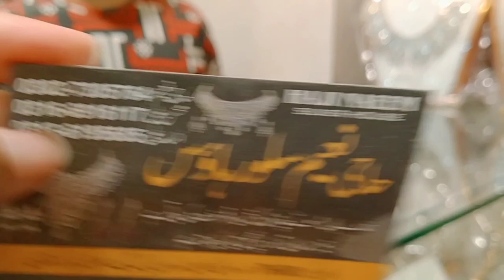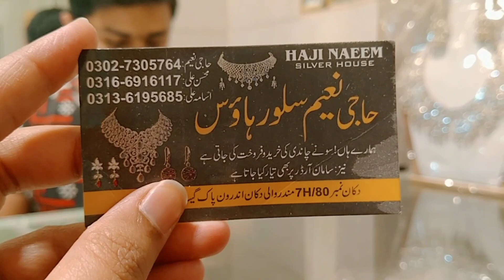MULTAN KI SAB SAY OLD SILVER JEWELRY SHOP| CHANDI K ZEVAR